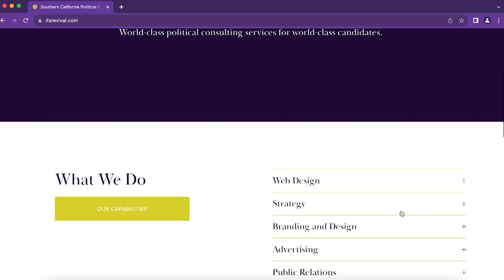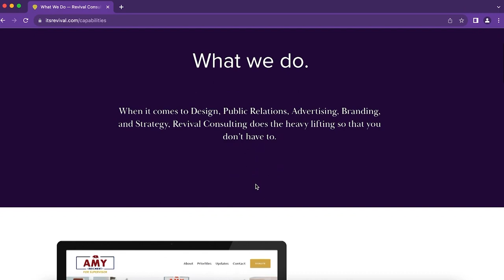The GAP with Robert Rutledge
In this episode we talk to Robert Rutledge as he talks about serving on his local community planning group and the importance of small beginnings in politics.

If you loved this episode please share it with your friends and family and follow us on Instagram, X, and Facebook @thegapbyrevival where we post sneak peeks and our favorite clips from past and upcoming episodes.